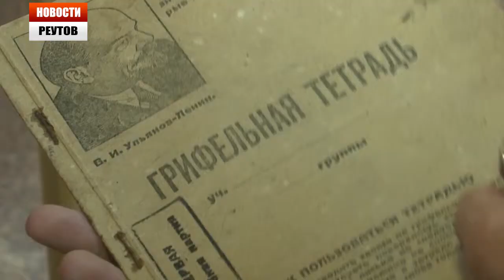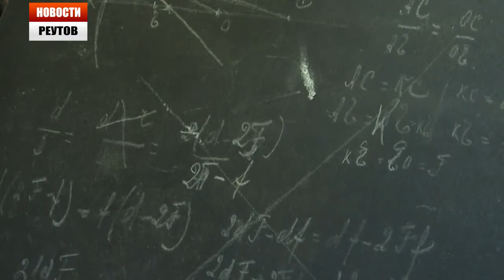МУЗЕЙ "БЕЗ ГРАНИЦ" РАБОТАЕТ В ГИМНАЗИИ 4.12.13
Уникальный музей работает в Реутове. В гимназии. Особенность его в том, что экспонаты не лежат под толстым стеклом. Их активно используют во время уроков. 100-летние книги, документы и фотографии помогают изучать историю и литературу. Музей создан силами учителей и учеников гимназии. В этом году  он стал лауреатом премии губернатора Московской области.